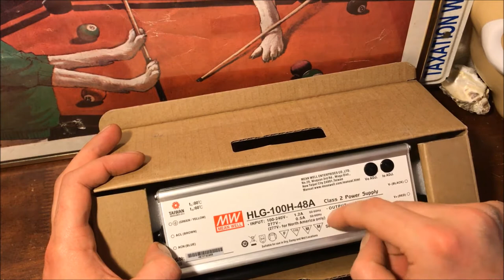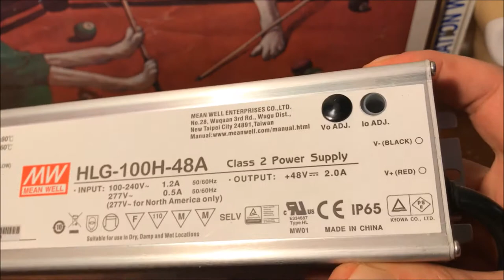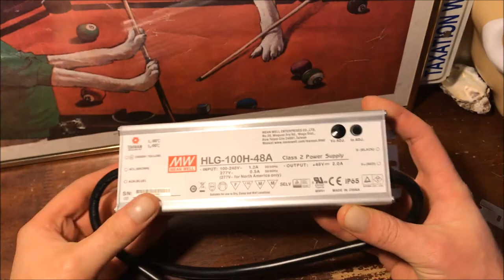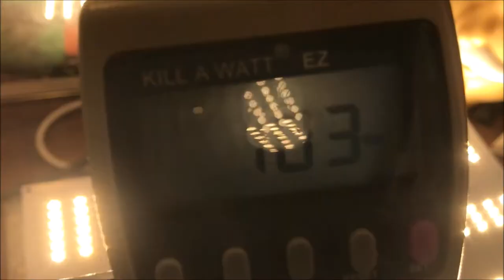LED Driver for 2 QB120 in Series - Episode 88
Lets take a look at the driver (HLG-100H-48A) I am going to use to power two Quantum Board 120s wired in series.